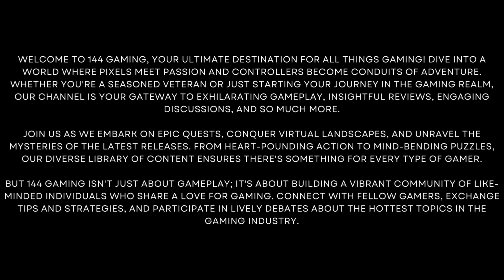Michael De Santa Buys An $18 Million Bugatti La Voiture Noire - Grand Theft Auto V Gameplay#31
Gaming PC Specification :
Processor : 11th Gen Intel(R) Core(TM) i7-11700K @ 3.60GHz
Video Card : NVIDIA GeForce RTX 3060 Ti
RAM : 32 GB

Welcome to 144 Gaming, your ultimate destination for all things gaming! Dive into a world where pixels meet passion and controllers become conduits of adventure. Whether you're a seasoned veteran or just starting your journey in the gaming realm, our channel is your gateway to exhilarating gameplay, insightful reviews, engaging discussions, and so much more.

Join us as we embark on epic quests, conquer virtual landscapes, and unravel the mysteries of the latest releases. From heart-pounding action to mind-bending puzzles, our diverse library of content ensures there's something for every type of gamer.

But 144 Gaming isn't just about gameplay; it's about building a vibrant community of like-minded individuals who share a love for gaming. Connect with fellow gamers, exchange tips and strategies, and participate in lively debates about the hottest topics in the gaming industry.